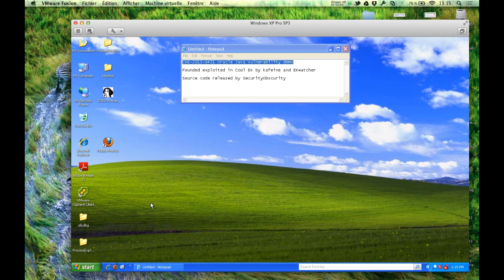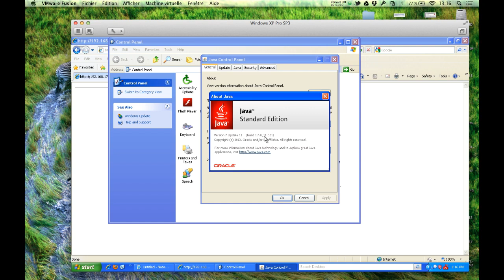CVE-2013-0431 Oracle Java Vulnerability Demo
Vulnerability found exploited in Exploit Kits by kafeine and EKwatcher.
Source code of the vulnerability released by SecurityObscurity